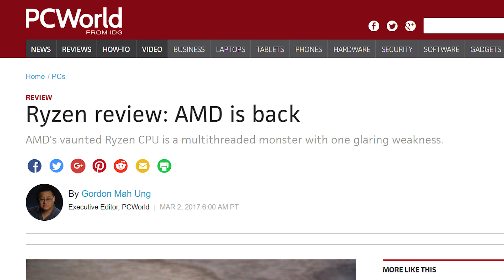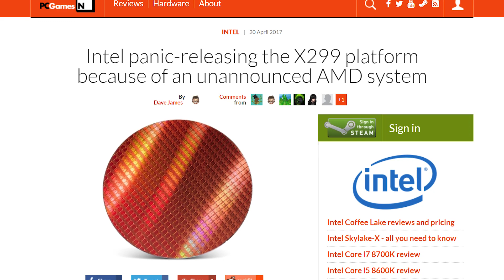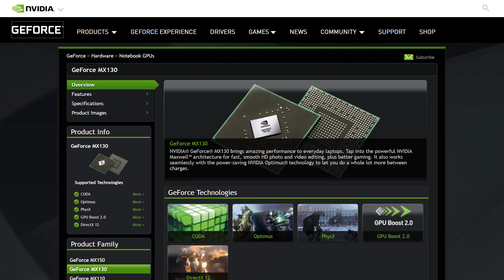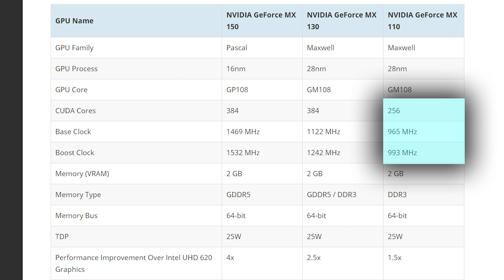AMD Is Ryzen Up!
AMD has won multiple awards thanks to it's Ryzen CPUs. Plus, Nvidia has released new GPUs.